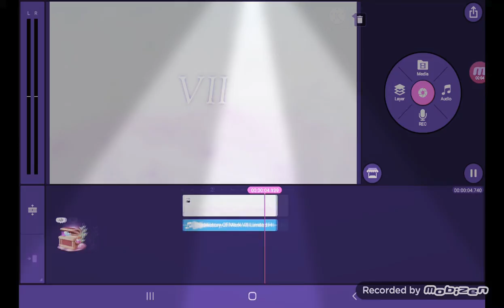Williams Street/Mark VII Limited Censor Sound Effect